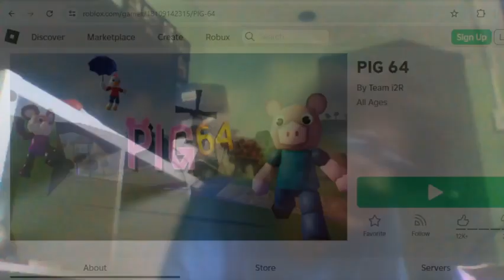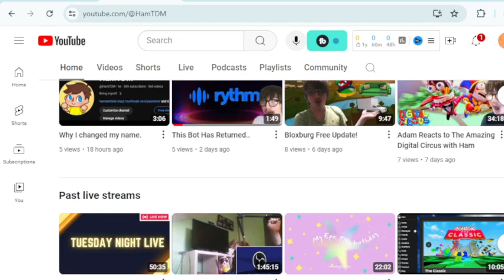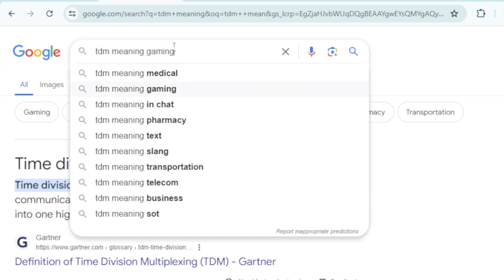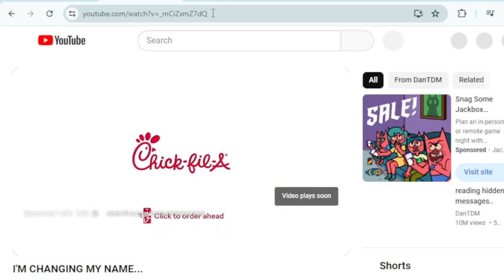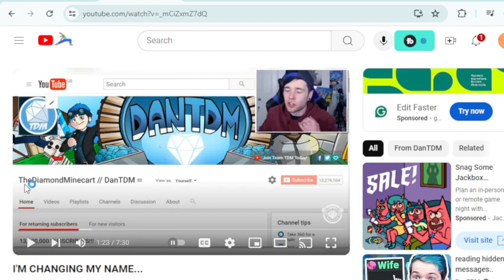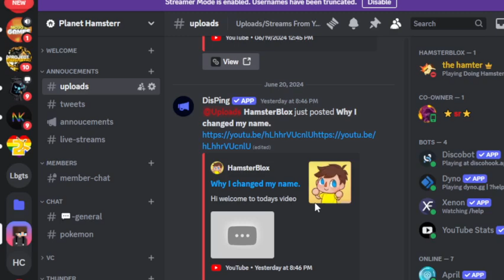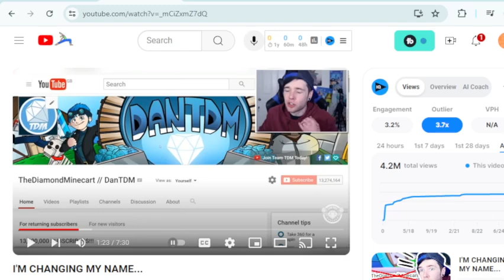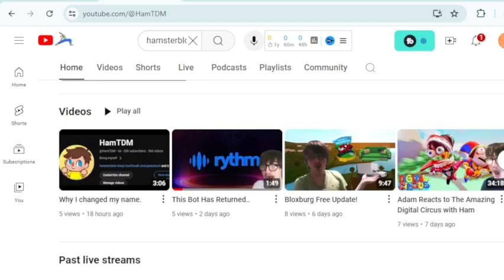A Bigger Behind Changing my Name.